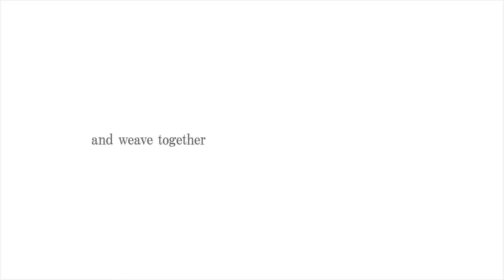Atelier Firis Teaser Trailer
Atelier Firis: The Alchemist and the Mysterious Journey is set to be released for PlayStation 4 and Xbox One.